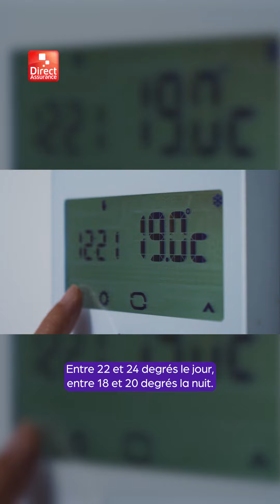Quelle température idéale pour son logement ? 🌡️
Quand les températures baissent, c’est souvent la facture de chauffage qui grimpe. Un logement où il fait trop froid est mauvais pour la santé…